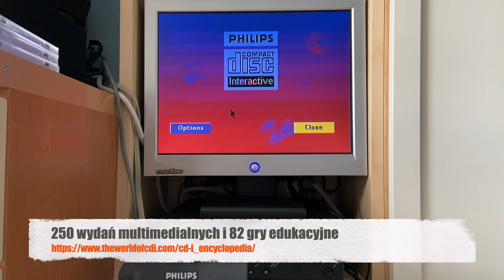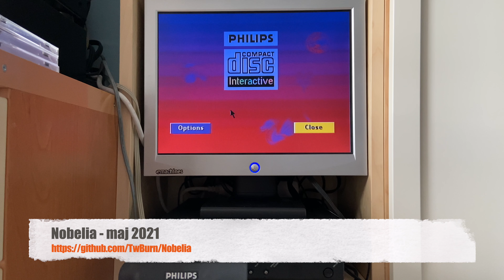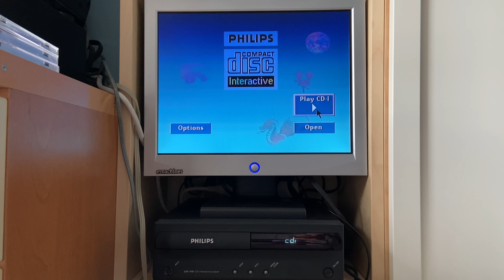Nobelia - nowa gra na konsolę Philips CDI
Przedstawiam najnowszą pozycję w jaką można zagrać na konsoli Philips CDI mające już około 30 lat. Natomiast gra o której opowiadam postała w maju 2021 roku.